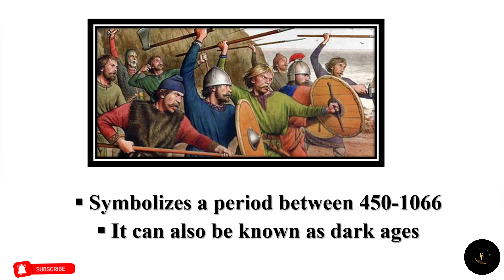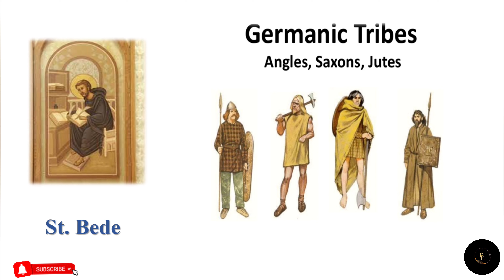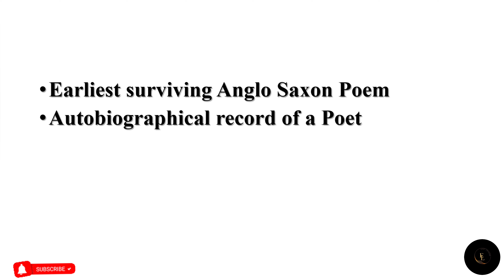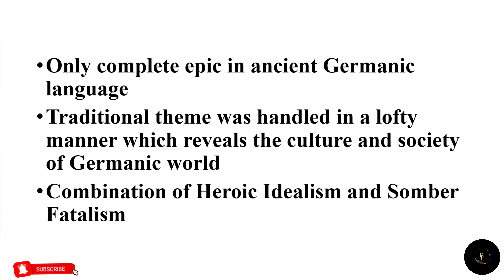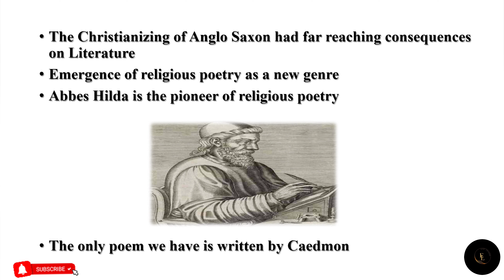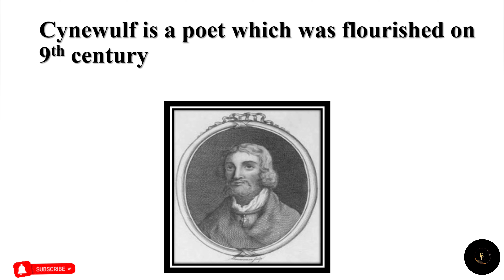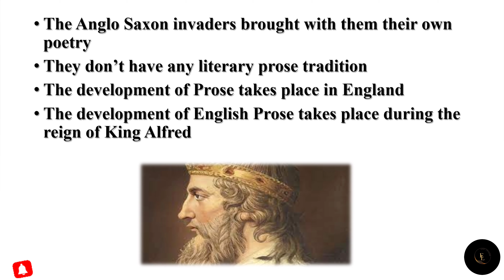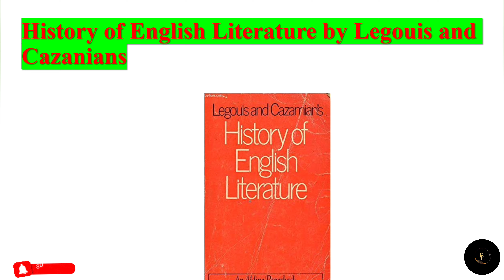Anglo-Saxon Literature || Discussion of major genres || Heroic Poetry || Religious Poetry || Prose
Greetings there
It is well known fact that Anglo Saxon were the founders of the culture and literature of modern day Europe. They gave Britain and Europe their civilization and there links to Germania.
Today in our lecture we will be discussing about the literary development in Anglo Saxon period.